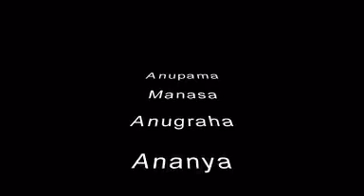December 9, 2020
Video from Mini Sekhar yoga display... class xD